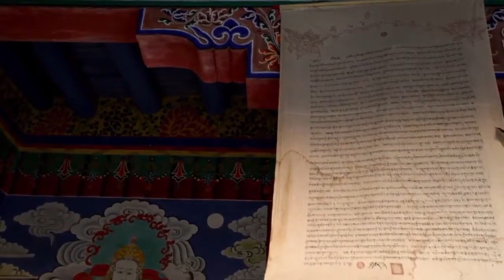KUR ANİ KERİM HAŞR SURESİ MEALİ DİNLE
HAŞR SUREİ ŞERİFİ TÜRKÇE AÇIKLAMASI SESLİ KURAN MEALİ
OKUYAN SESLENDİREN  TAMAMI TEK PARÇA İNİŞ SIRASINA GÖRE
YILDIRIM ŞİMŞEK